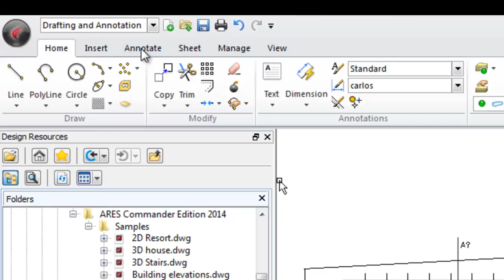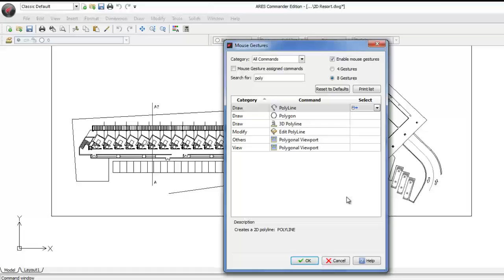Mouse Gestures | ARES Commander Edition 2014 SP1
- Available for Windows, Mac & Linux, the Service Pack 1 of ARES Commander Edition 2014 introduces also a new feature as a bonus! With MOUSE GESTURES you can define up to 8 custom shortcuts displayed in a wheel when you hold the right-click button and move your mouse.

The 2014 version of ARES Commander Edition, celebrates Graebert's 30 years of innovation and expertise of CAD. More than just a high-productivity and cost-effective alternative to AutoCAD, Graebert's CAD technologies are used by nearly 5 million of professionals in more than 100 countries and ARES Commander Edition is the third generation of our CAD software formerly known as FelixCAD and PowerCAD.

for and News & offers.

0:00  Mouse gestures tool in ARES Commander 2014
0:14  Eight shortcuts
0:28  Customize the shortcuts
1:04  Assign another command
1:41  Learn more about ARES Commander 2014